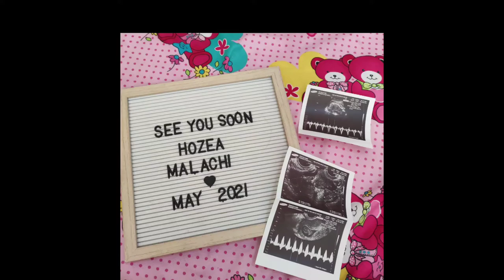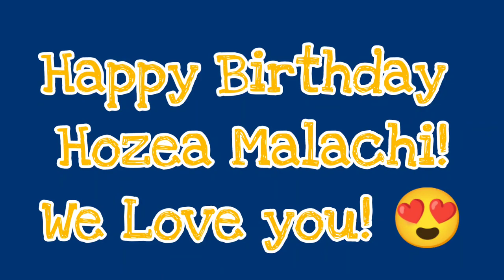Happy 1st birthday, Hozea Malachi! 🥰💐🎉🎈🎁🎂